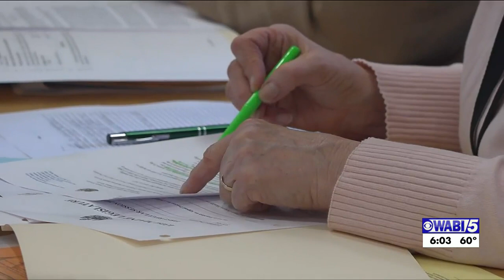Advocates in favor of harm reduction health centers bill spoke in Augusta